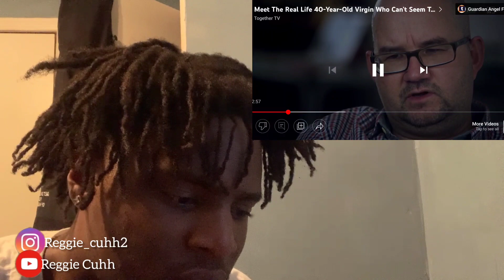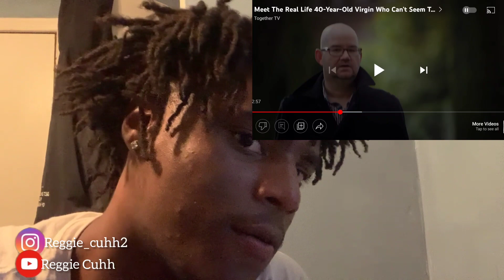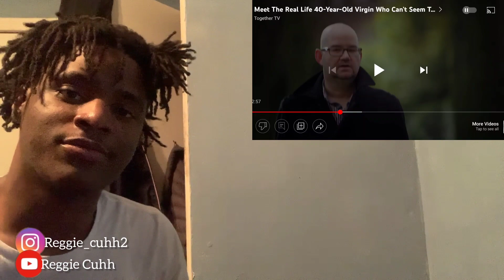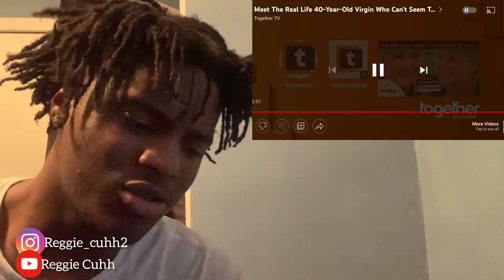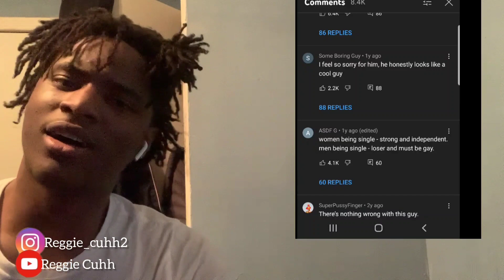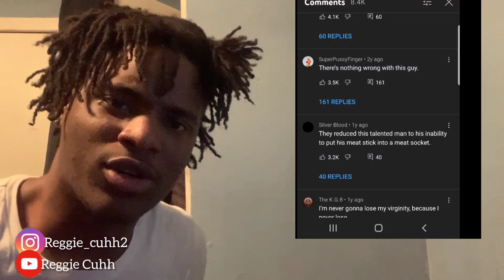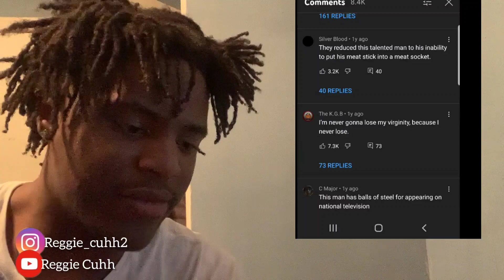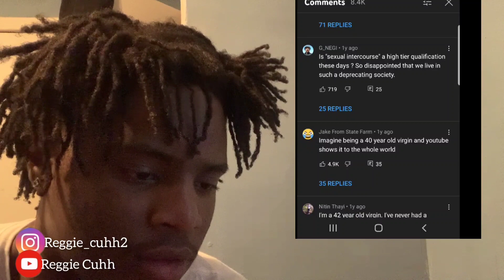This Guy is 45 years old & he's a VIRGIN